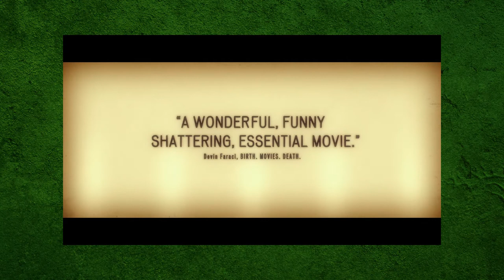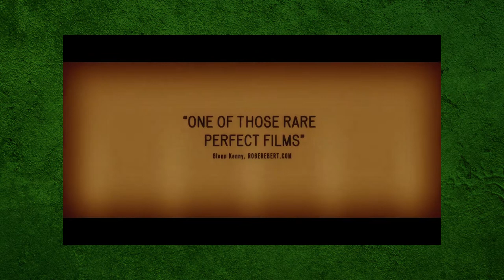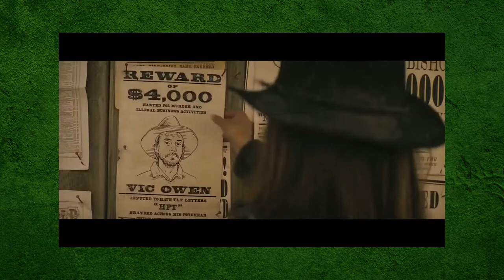Anomalisa, The Finest Hours, Jane Got A Gun, Kung Fu Panda 3 (NTCR)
For this week's episode of Not-Too-Critical Reviews, Renard reviews four good films (finally!), including a most bizarre adult animated film, an historical disaster drama, a revenge western nearly three years in the making, and the third installment in Dreamworks Animation's hit franchise about animals and martial arts.

All trailer clips and posters belong to their respective parties. This video is the property of JPC News.